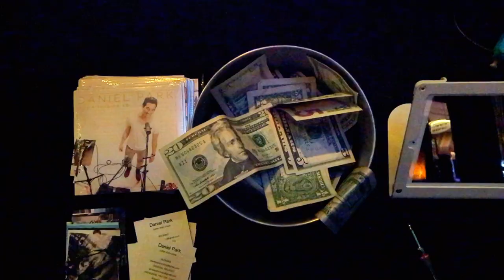Play Cover Songs as a Full Time Job in 2024 (Step by Step Guide)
Hello there.  it's me Daniel Park. I have been creating cover songs on this channel since 2007.  Over the course of those years, i've realized just how much I've learned, and now transferring the knowledge i've gained back into this youtube channel.

(coming soon!)

🎸 Where am I performing?